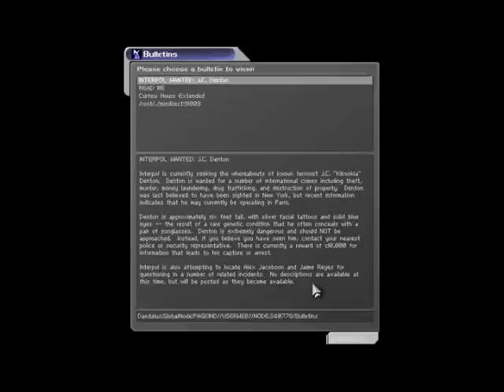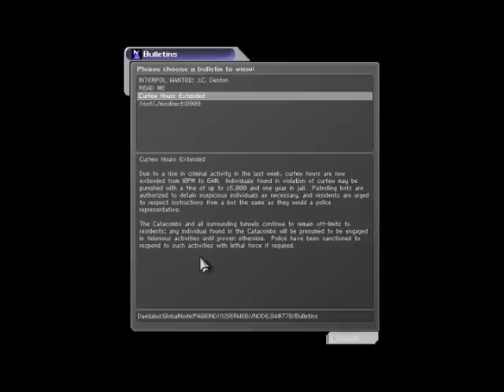Let's Play Deus Ex 71: Tooling Up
We get ready to enter Paris proper, after clearing out the MJ12 and getting more loot.

Also, I love the LAW.